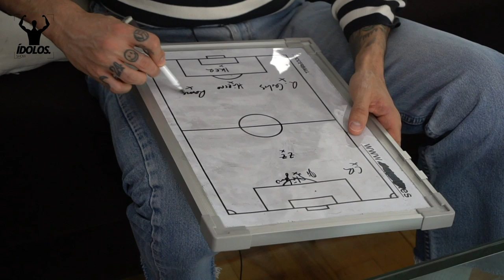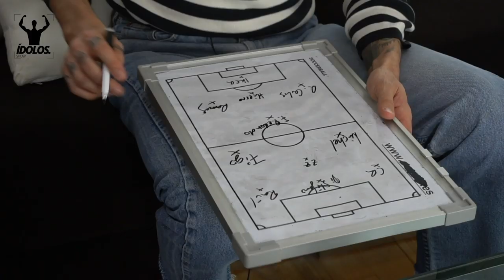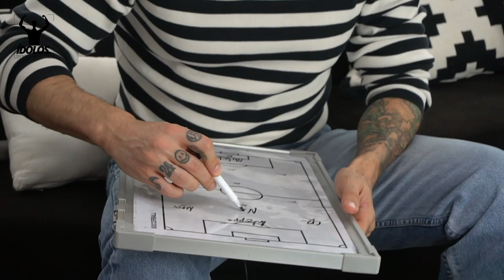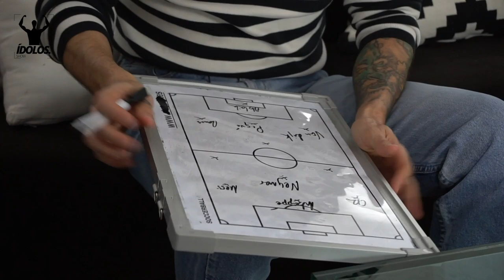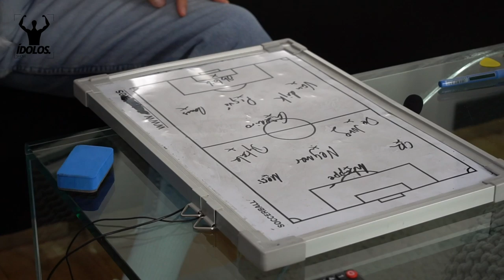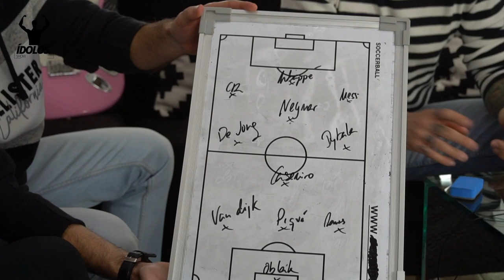Entrevista a Álvaro Benito: Mágico González, Maradona, reto con Dj Mario y Maldini...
Álvaro Benito mantiene con Ídolos una charla apasionante en la que se tocan varios temás de interés: la leyenda de Mágico González y su comparativa con Messi y Maradona, su amistad con Raúl y Guti, el futuro sucesor de Zidane y mucho más, solo aquí.